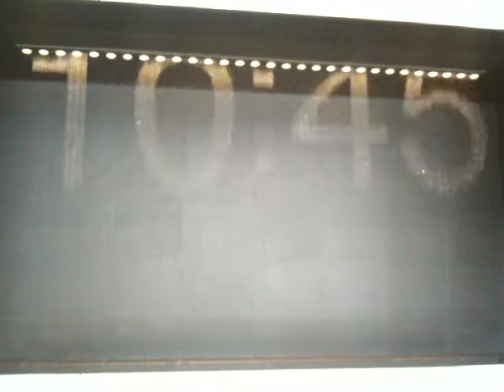Intelligent Water Fountain at Osaka JR Station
Totally amazed by this fountain, showing images, words and also updated time!